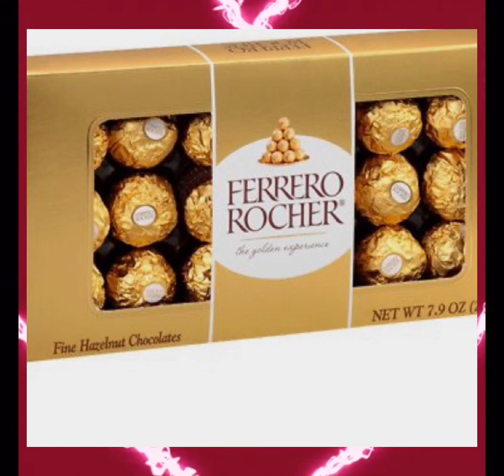Gift Idea For Valentines Day 🥰❤️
Gift ideas for Valentine’s Day